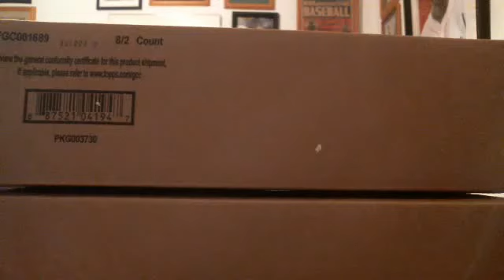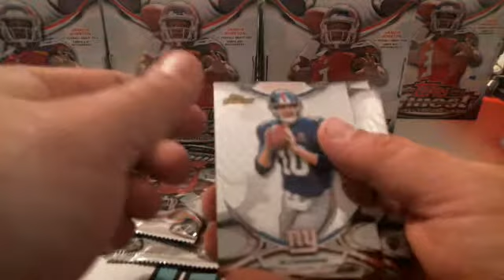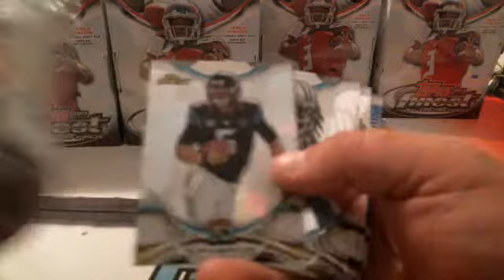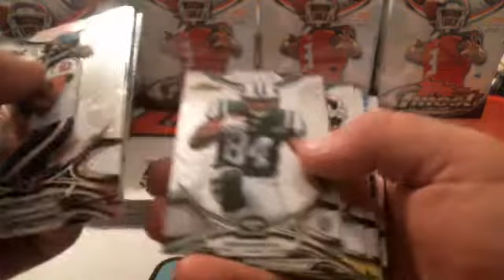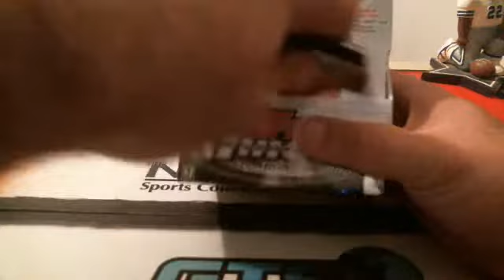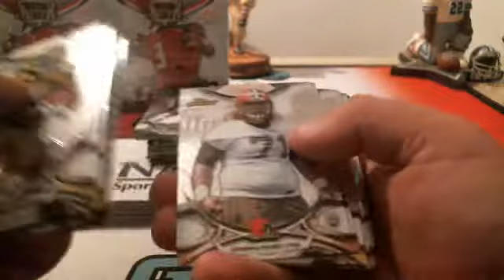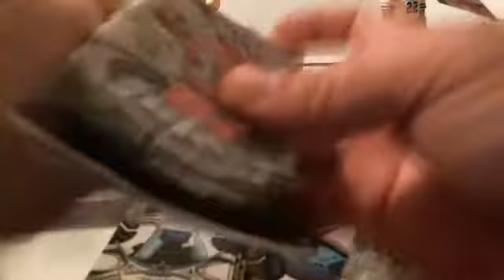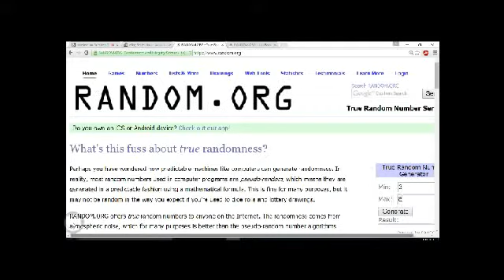2015 Finest Football 8x Full Case Break #1 Wed Ending